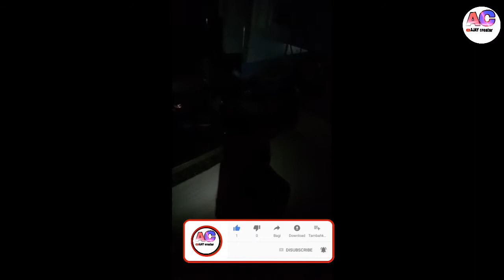How to repair any type of rechargeable torch light/AJAYcreater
In this video I will show how to repair any type of rechargeable torch light

friends please support karo

rechargeable torch light